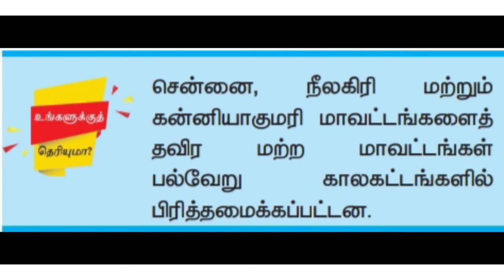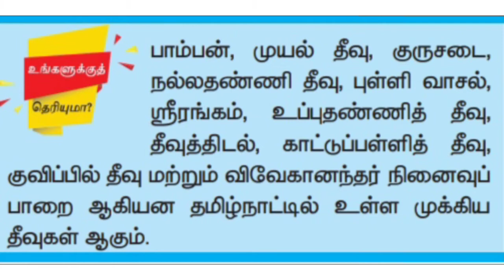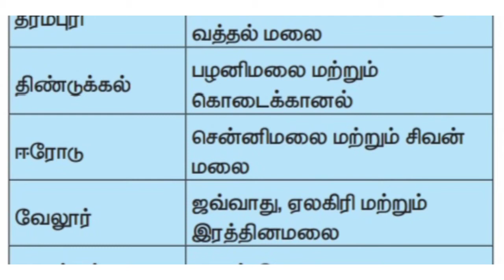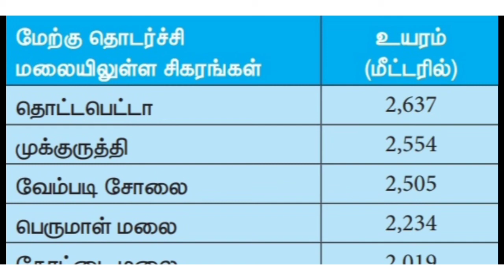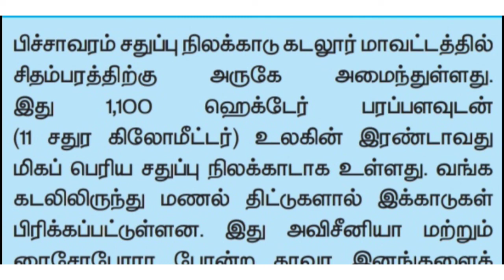உங்களுக்கு தெரியுமா?|10th social science|important social box questions|tnpsc social box questions